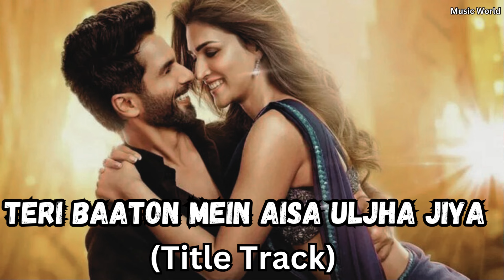Teri Baaton Mein Aisa Uljha Jiya (Title Track): Shahid Kapoor, Kriti Sanon | Raghav,Tanishk, Asees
Teri Baaton Mein Aisa Uljha Jiya (Title Track) Song Details:

Song : Teri Baaton Mein Aisa Uljha Jiya (Title Track)
Movie : Teri Baaton Mein Aisa Uljha Jiya
Singer : Tanishk Bagchi, Asees Kaur, Raghav
Lyrics : Tanishk Bagchi
Starring : Shahid Kapoor, Kriti Sanon
Label : T-Series
Teri Baaton Mein Aisa Uljha JiyTeri Baaton Mein Aisa Uljha Jiya Lyrics

Rakh Loon Saja Ke Tujhe
Seene Se Laga Ke Aaja
Gale Lag Ja Gale Lag Ja

Khwaab Bana Ke Tujhe
Dil Mein Chhupa Ke Rakhun
Mere Paas Aa Mere Paas Aa

Do Mulaqaton Mein
Kaali Yeh Raaton Mein
Baaton Hi Baaton Mein
Dil De Diya

Excuse Me!

Teri Baaton Mein
Aisa Uljha Jiya
Baithe Hi Baithe
Maine Dil Kho Diya

Teri Baaton Mein
Aisa Uljha Jiya
Baithe Hi Baithe

Iss Dil Ki Raahon Se
Behke Nigahon Se
Katil Adaon Se
Tujhko Hai Fasana

Kuchh Mithi Baaton Se
Kuchh Jhoothe Vaadon Se
Pakke Iraadon Se
Dil Ko Hai Churana

Do Mulaqaton Mein
Dil Deya